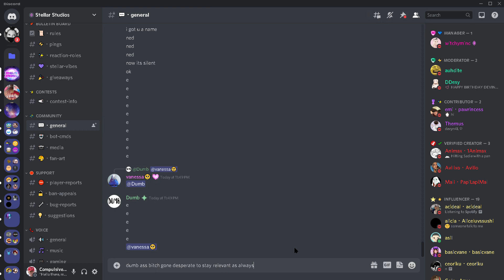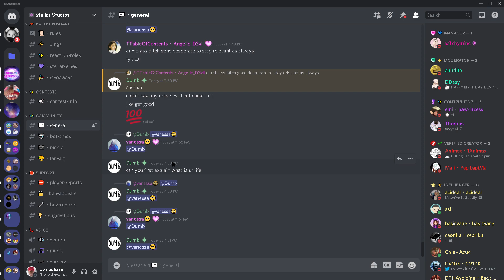butthurt vs tryhard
💬・general   Discord 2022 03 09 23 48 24